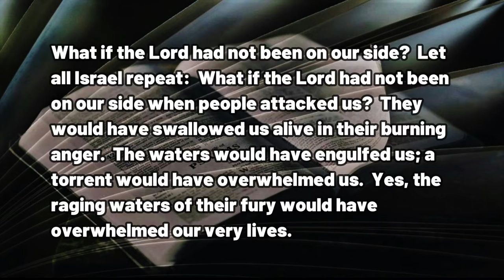113022 What if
A DAILY DEVOTIONAL - exactly four minutes & fifteen seconds of help for today's journey.